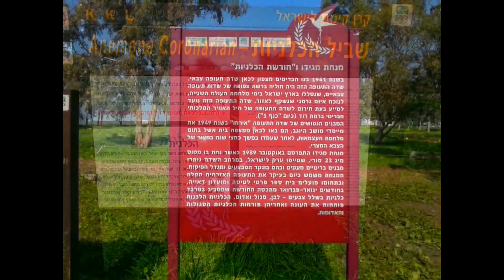שביל הכלניות בעמק יזרעאל ליד כביש הסרגל Israel tour The Anemone walkway In the Jezreel Valley,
זהו ביקור קצר בשביל הכלניות הפורח לצידו של כביש הסרגל (כביש 65) במבואותיה הדרומיים של עפולה, צמוד למנחת מגידו. יש הקוראים לאתר זה גם חורשת הכלניות.

A short visit in the walkway of anemones in the Jezreel Valley. Israel and the Holy Land. Anemone walkway is near Afula and adjacent to Megiddo Small airport